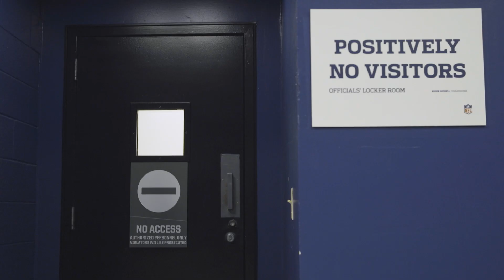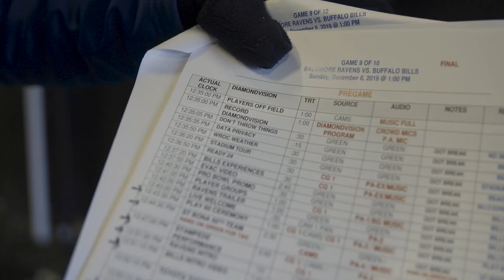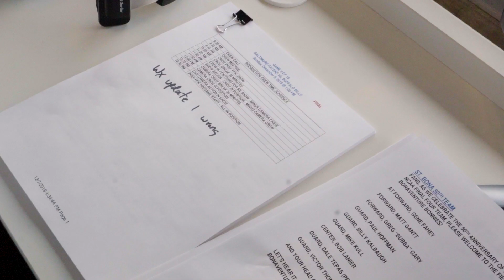Behind the Scenes in the Buffalo Bills' Tunnel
Check out what happens behind the scenes in the Buffalo Bills' tunnel before kick off on game days at New Era Field presented by Nextiva.

Follow: Instagram.com/buffalobills